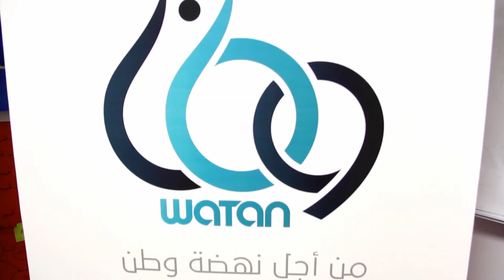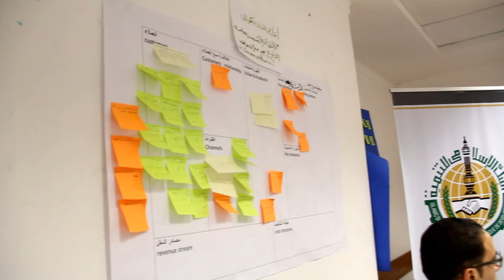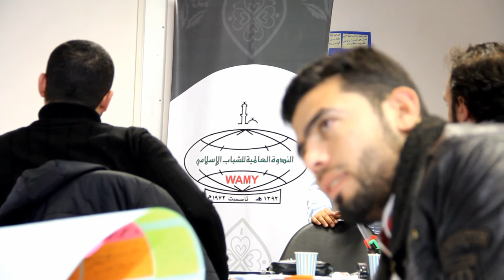تقرير عن الدورة الأولى لبرنامج بناء القدرات لعام ٢٠١٥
"برنامج وطن لبناء القدرات المجتمعية" يهدف لتنمية و تطوير مؤسسات المجتمع المدني السورية، من خلال إقامة ورشات عمل تدريبية للتنفيذيين الفاعلين بها في مجال إدارة المشاريع و المهارات الإدارية والقيادية، التي ستقام بشكل مجاني في مدينة غازي عنتاب- التركية.
يتطلع البرنامج في المرحلة الأولى إلى تدريب 2000 شخص خلال فترة 6  أشهر، لتبدأ بعدها المرحلة الثانية و التي سيتم فيها تدريب 500 من متفوقي المرحلة الأولى بشكل تخصصي، و تهيئتهم لإقامة مشاريع  تنموية ضمن مؤسساتهم في عدد من المجالات.